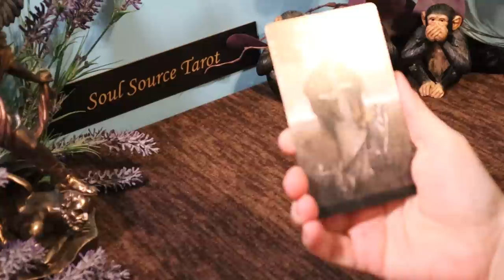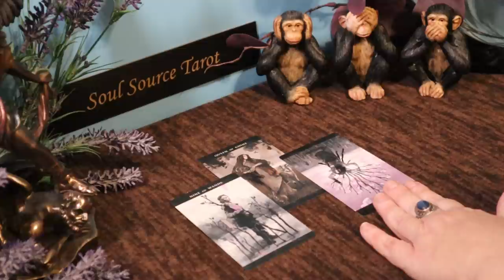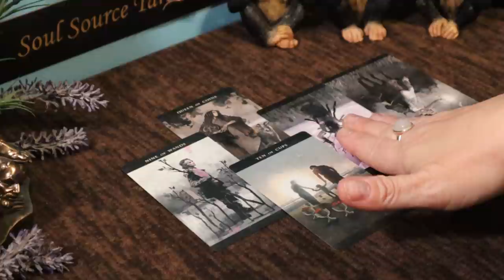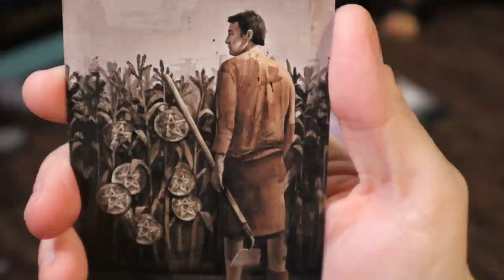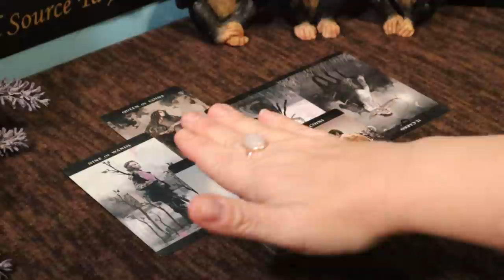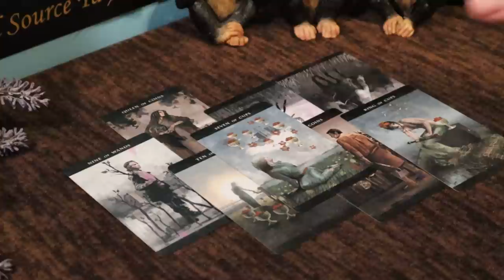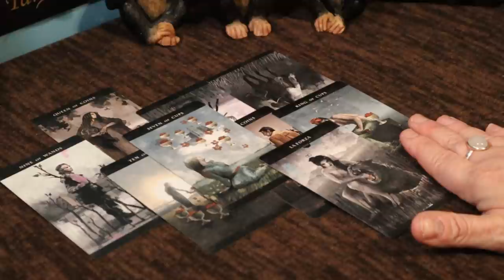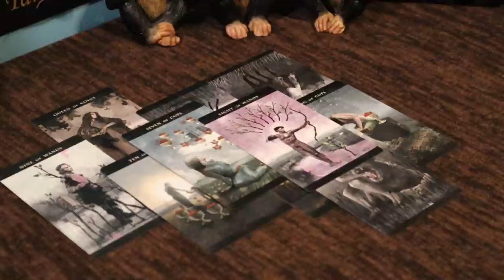The Daily Vibe ~ Dropping the Dead Weight ~ Daily Tarot Reading